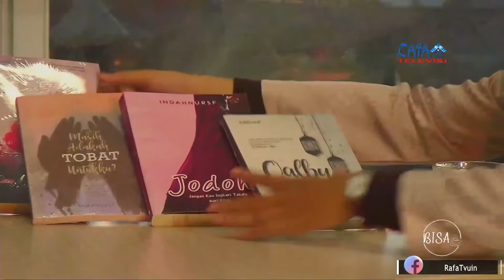Karya Indah yang "Tertulis" - BISA (Bincang Santai) Episode 3 Part 2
BISA (Bincang Santai) Episode 3 Bersama Indah Nur Safitri (Mahasiswa Berprestasi)

We want to say thankyou and big honour for the beautiful nasheed from :

Nasheed :
The Beauty of Existence - Hamoud Al Qahtani
Sound Engineer by Muhammad Al Muqit
Video Produce by The Merciful Servant